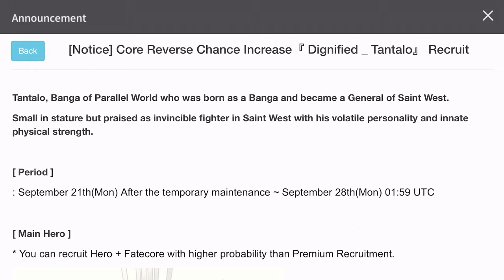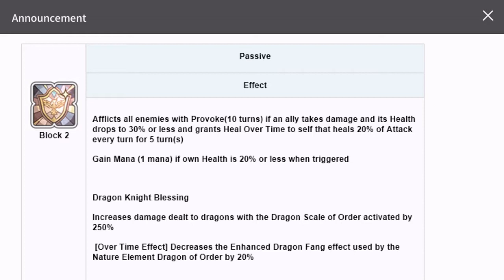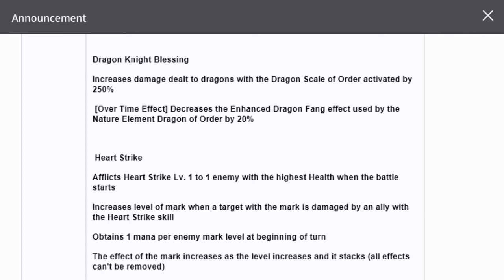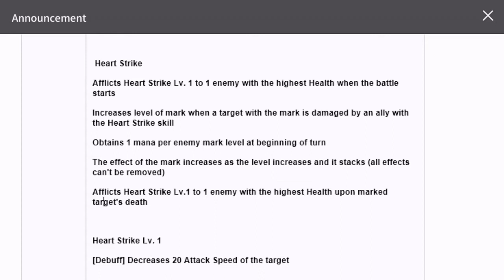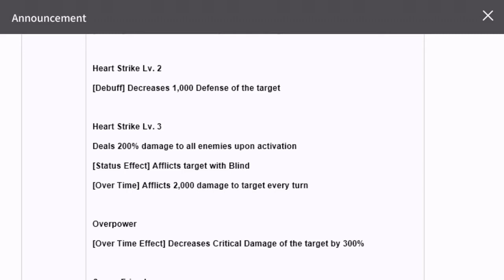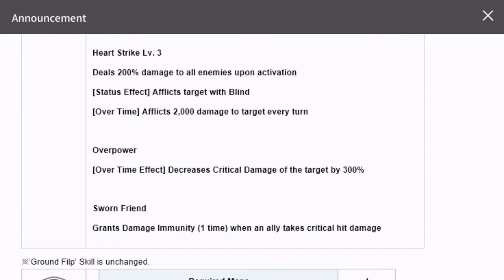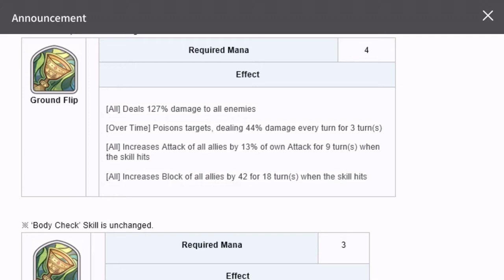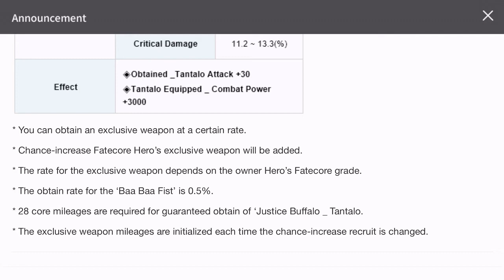Exos Heroes: FC TANTALO | Justice Buffalo - Dignified Tantalo |Summon or Not?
Hi Guys!

About Exos Heroes: This game has an incredible soundtrack with more than 200 characters. This is under gacha or RPG games where you are requested to collect champions. The game is developed by Oozoo and serviced by LINE games.

Exos Heroes make it free to play friendly with the option to utilize Door to Creation.
Door to Creation enables users to get fated weapons, armor, helmets, gloves, boots, and amulets.
With the mileage system in exos heroes, it gives surety to users to get a definite gear once mileage is reached.
In addition to gears, you can roll for champions as well.

Title: Exos Heroes: FC TANTALO | Justice Buffalo - Dignified Tantalo | Summon or Not?